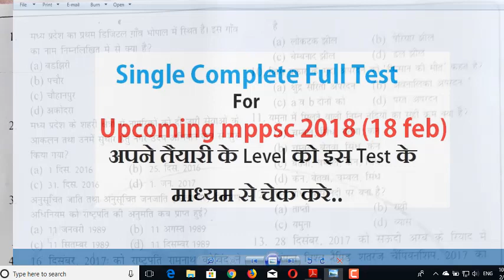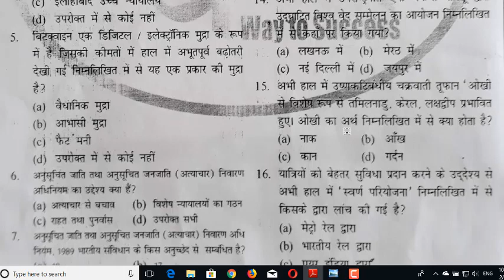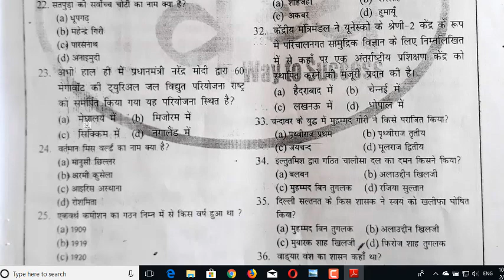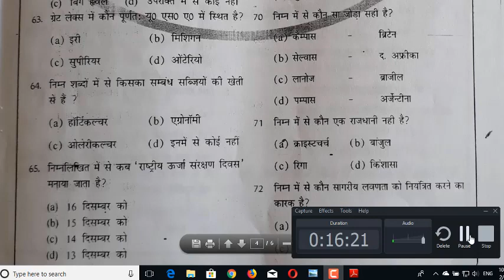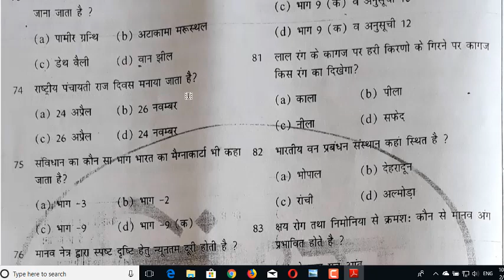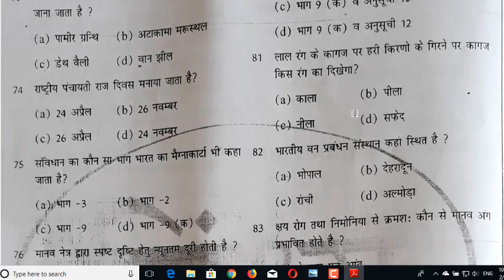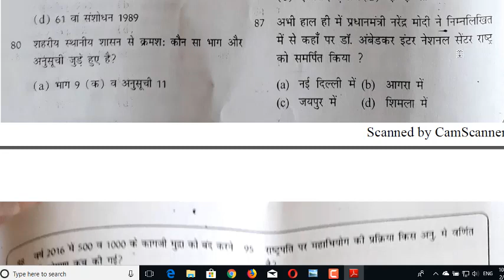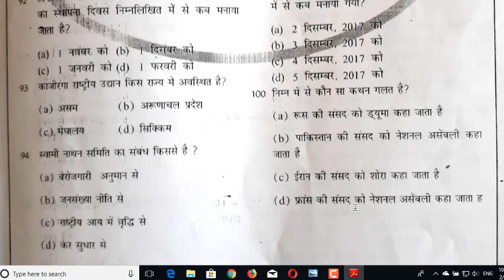MPPSC SINGLE COMPLETE FULL TEST for PRELIMS 2018